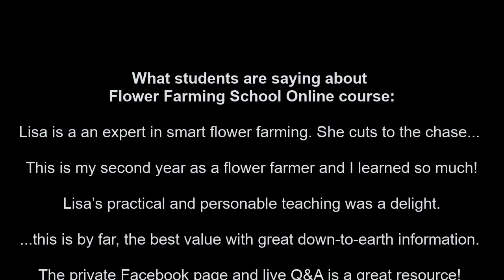Facebook Live! Succession Planting- Farm and Garden Insurance (May 11, 2019)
This week on Lisa Live! I’m sharing the secret how farmers have a steady supply of flowers, vegetables, and herbs. This practice also covers you when a catastrophic event like pests, weather, or a germination issue happens.

If you want to learn more be sure to read my book Vegetables Love Flowers!